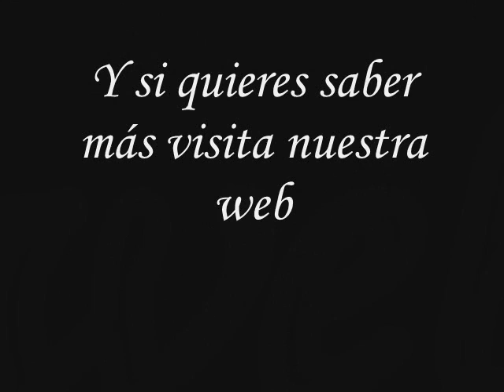Royal Crew Gominola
Iniciativa emprendedora
Grupo Fresh Factor
Educación Secundaria
Colegio San Pedro y San Felices